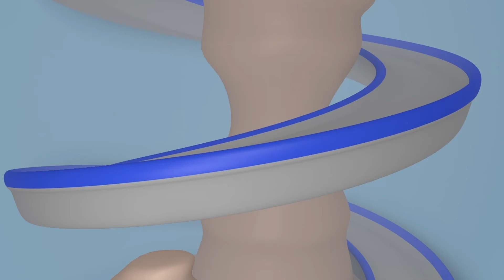Video về xe tải dành cho thiếu nhi - Tàu ngầm - Siêu xe tải Carl 🚚⍟ những bộ phim hoạt hình về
Hãy tải Car City World, ứng dụng tuyệt vời dành cho các fan nhí của Car City! Chơi trò chơi, học hỏi thông qua các hoạt động mang tính giáo dục, xem các tập phim Car City
Hãy tải ứng dụng Car City và xem thật nhiều video Car City, trò chơi và các bài học trước tuổi đi học (iOS & Android)

Chiếc tàu Bobby đang đi quanh sông vào ban đêm ... Có gì lạ phía sau anh ấy! Chiếc tàu Bobby đang cố chạy nhanh hơn, nhưng kẻ lạ mặt cũng chạy nhanh hơn! Bobby gọi siêu xe tải đến điều tra quái vật! Siêu xe tải chuyển hóa thành thám tử ma!

Chào mừng đến với thành phố xe, nơi các xe hơi và xe tải sống vui vẻ với nhau. Hãy theo dõi những cuộc phiêu lưu của xe tải kéo Tom, luôn sẵn sàng giúp đỡ bạn bè, xe cảnh sát Matt và xe cứu hỏa Franck, những thám tử can đảm của đội tuần tra. xe lửa nhanh nhất, Troy cùng với siêu xe tải Carl và nhiều người bạn khác trong những chuyến phiêu lưu kỳ thú của họ.

Siêu xe tải Carl là bộ phim hoạt hình về xây dựng dành cho thiếu nhi. Xe biến đổi Carl là chiếc tải tuyệt vời, anh ấy có thể biến đổi thành bất cứ loại xe nào : xe cứu hỏa, xe cảnh sát, xe cứu thương, xe chở rác, xe buýt, bất cứ loại xe tải xây dựng nào như xe ủi đất, xe máy cày, xe xúc, xe tải quái vật và bất cứ phương tiện vận tải nào, kể cả xe lửa ! Phim hoạt hình về xe tải dành cho thiếu nhi này rất lý tưởng cho các bé trai và bé gái yêu thích xe !

🚒 🚛 🚓 🚚 🚑 🚗💨 Hãy cùng xem những tập mới nhất của Những chuyến phiêu lưu ở thành phố xe :

➢ Tập phim thành phố xe mới với Xe tải kéo Tom, Carl siêu xe tải, Matt xe cảnh sát

➢ Thành phố xe : phim hoạt hình về tất cả các loại xe tải, xe lửa, xe hơi và xe xây dựng dành cho thiếu nhi.